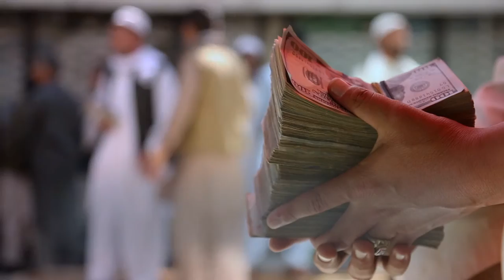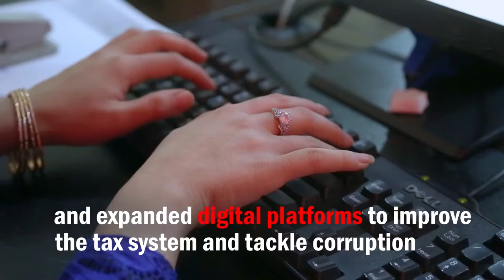A reformed economy: Afghanistan’s leap towards self-sustainability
Afghanistan has gained an international reputation as a lost cause, a country stuck in a cycle of corruption, violence and drugs. However, the Afghanistan of 2016 offers a different reality—a reality that presents a stark difference from widespread opinions held in many Western capitals.
Since 2001, Afghanistan has come a long way. The national GDP has expanded more than eightfold in the past 15 years. According to the World Bank, GDP per capita has more than tripled from $190 in 2002 to $620 in 2015. Despite gloomy predictions, the past two years have witnessed particularly remarkable progress, marked by significant anti-corruption measures and relative economic growth… ..